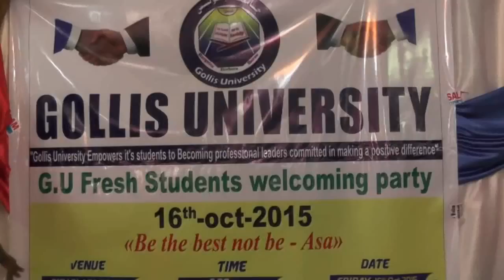warka sodhoweynta ardayda cusub jamacada golis burco